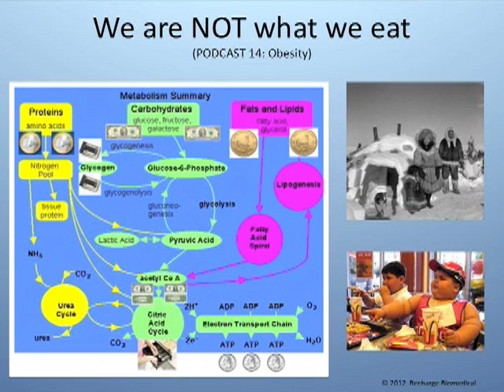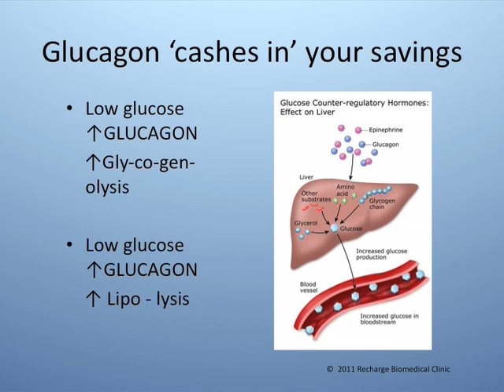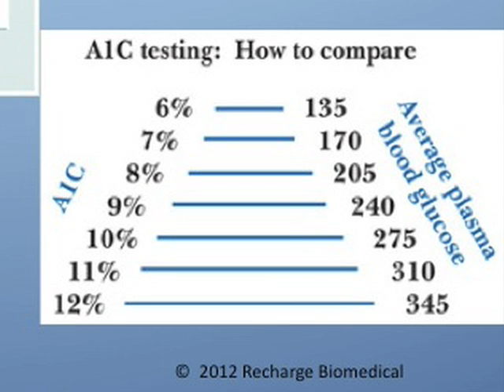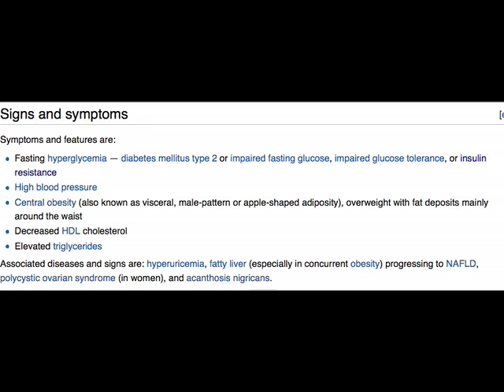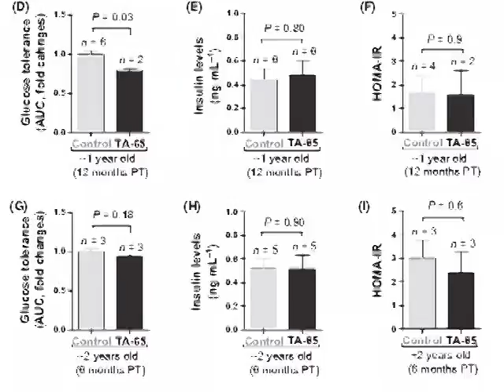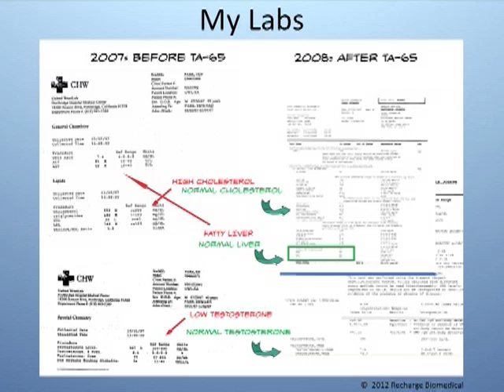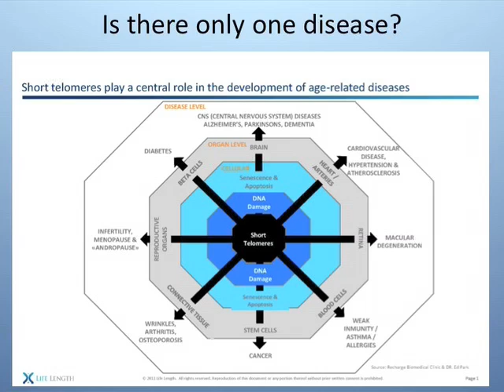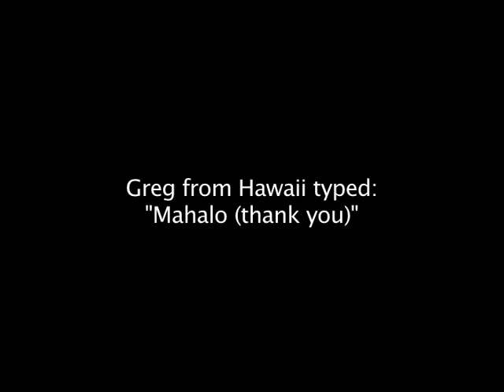Diabetes-Dr. Ed Park's PODCAST 40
Dr. Ed Park, of Recharge Biomedical, explains diabetes as inevitable yet reversible form of aging of our stem cells